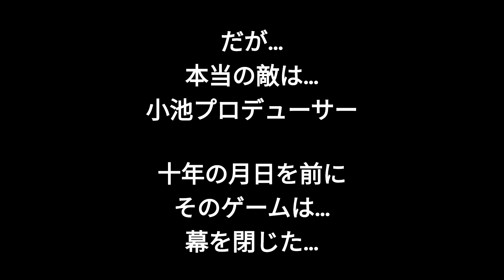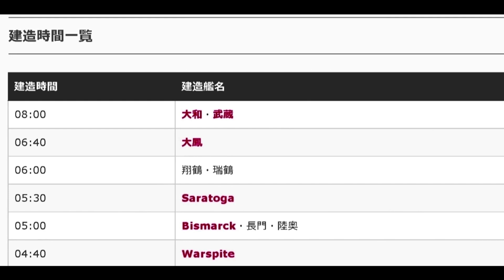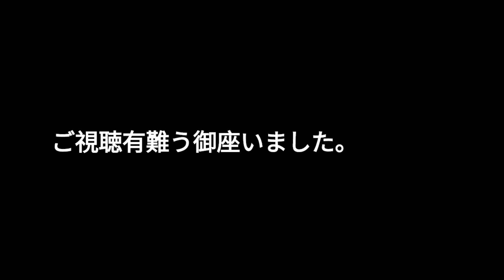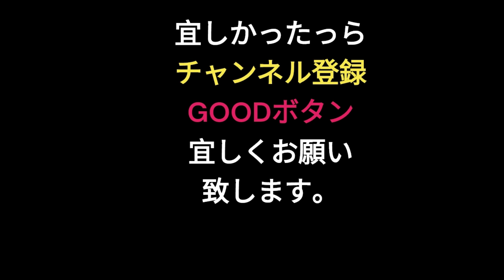悲願！武蔵建造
【艦隊これくしょん】【艦これ】
期間限定海域を前に無謀な大型建造を
挑む【提督の決断】や…如何に・・・